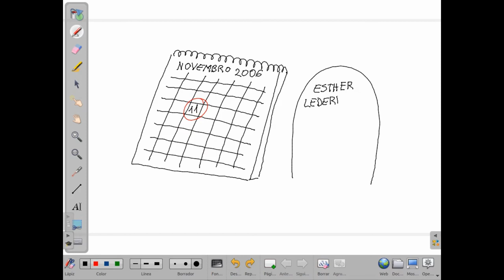ESTHER LEDERBERG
Vídeo realizado nas aulas de Bioloxía do IES Carlos Casares de Vigo, no marco do Programa Donas de si do Plan Proxecta.